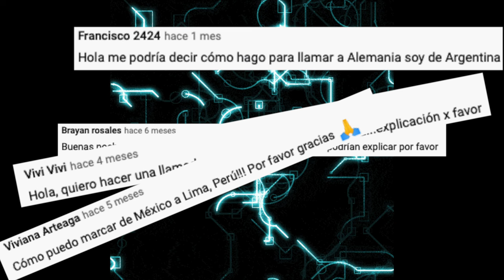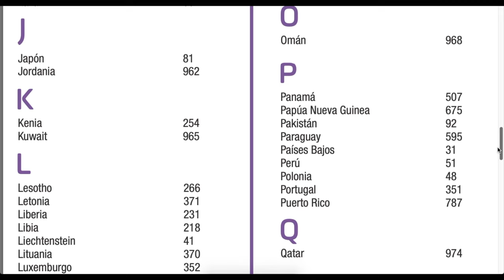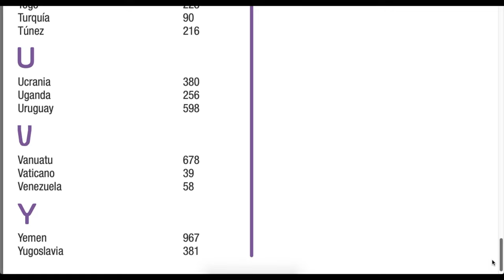¿Cómo llamar a otros países? | Códigos de llamadas internacionales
En un mundo globalizado estar comunicado es muy importante y esencial. Hoy en día es muy común tener familiares o amigos o conocidos que viven en muchos países del mundo. Nuestro mundo ahora es una aldea global y estar en contacto con otros sin importar en qué país estén es mucho más sencillo que antes.

Para llamar a otro país desde un celular o teléfono fijo hay un proceso que es muy sencillo, este ya lo explicamos en un video anterior pero para que este proceso pueda llevarse a cabo es importante saber que código de discado directo internacional tienen los diferentes países en especial el país al que deseamos llamar.

En este video te presentamos un listado detallado de los códigos de llamadas internacionales para todos los países del mundo y te recomendamos ver nuestra play list sobre llamadas internacionales para que sepas como llamar y cuales son los países más complicados para llamar o más costosos.

CAPITULOS
00:00:00 Introducción
00:00:49 Códigos de discado directo internacional
00:02:25 Despedida

* * * * RECUERDA * * * *
 Nos encanta oír tu opinión en cualquier idioma.  Escríbenos en la sección de comentarios del video!! Respondemos comentarios en tu propio idioma.

Links Referidos:
😎😎 INSTALA ESTAS HERRAMIENTAS PARA HACER MEJORES VIDEOS  😎😎

discado directo internacional, como llamar a otros países, prefijo telefónico de cada país, como llamar a todos los países, como hacer llamadas internacionales, llamadas internacionales, códigos de llamadas internacionales, como llamar al extranjero, como llamar a numeros internacionales, como hacer llamadas de larga distancia, códigos de llamada de larga distancia